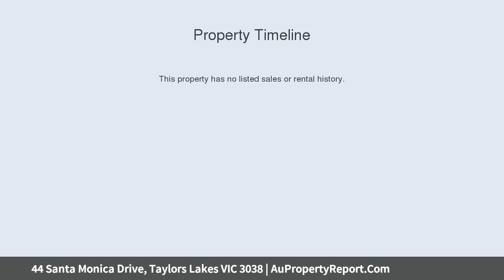44 Santa Monica Drive, Taylors Lakes VIC 3038 | AuPropertyReport.Com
44 Santa Monica Drive, Taylors Lakes VIC 3038
Property Type: house
Bedrooms: 4
Bathrooms: 4
Car Space: 2
Spectacular Terrace Living.